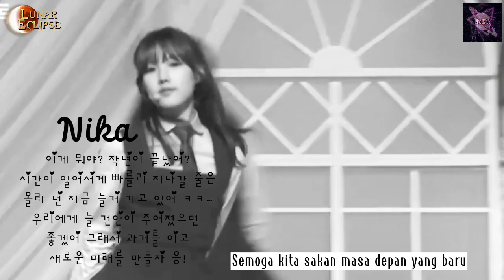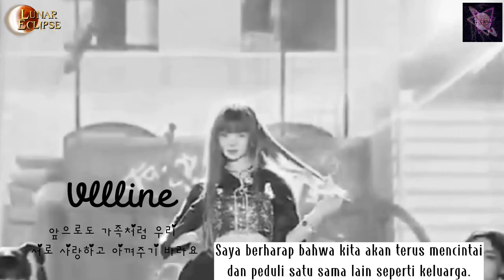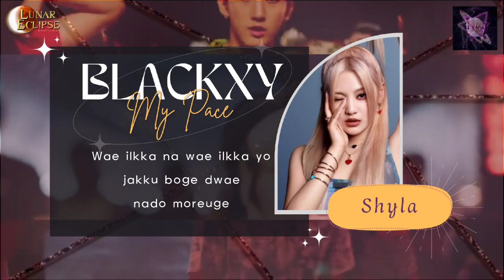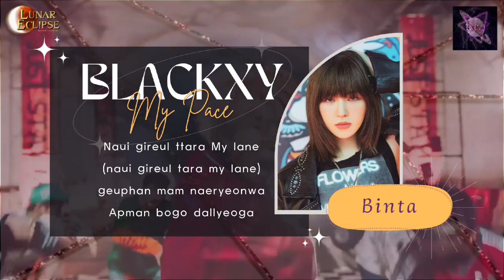Star Wars II : Blackxy - My Pace (Stray Kids Cover)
🎖 𝐋𝐔𝐍𝐙 𝐄𝐕𝐄𝐍𝐓 : 𝐒𝐓𝐀𝐑 𝐖𝐀𝐑𝐒 𝐈𝐈 - 𝐓𝐡𝐞 𝐅𝐞𝐚𝐫 𝐅𝐚𝐜𝐭𝐨𝐫, 𝐚𝐝𝐚𝐥𝐚𝐡 𝐞𝐯𝐞𝐧𝐭 𝐤𝐞 8 𝐋𝐮𝐧𝐚𝐫 𝐄𝐜𝐥𝐢𝐩𝐬𝐞 𝐲𝐚𝐧𝐠 𝐝𝐢 𝐥𝐚𝐤𝐬𝐚𝐧𝐚𝐤𝐚𝐧 𝐮𝐧𝐭𝐮𝐤 𝐦𝐞𝐫𝐚𝐲𝐚𝐤𝐚𝐧 2 𝐭𝐚𝐡𝐮𝐧 𝐀𝐧𝐧𝐢𝐯𝐞𝐫𝐬𝐚𝐫𝐲 𝐝𝐢 𝐭𝐚𝐧𝐠𝐠𝐚𝐥 8 𝐉𝐚𝐧𝐮𝐚𝐫𝐢 2023.

𝐒𝐞𝐭𝐞𝐥𝐚𝐡 𝐬𝐞𝐭𝐚𝐡𝐮𝐧 𝐥𝐚𝐥𝐮 𝐝𝐢 𝐚𝐝𝐚𝐤𝐚𝐧 𝐒𝐭𝐚𝐫 𝐖𝐚𝐫𝐬 𝐈 - 𝐇𝐞𝐫𝐞 𝐖𝐞 𝐀𝐫𝐞, 𝐤𝐚𝐥𝐢 𝐢𝐧𝐢 𝐒𝐭𝐚𝐫 𝐖𝐚𝐫𝐬 𝐬𝐞𝐚𝐬𝐨𝐧 𝐈𝐈 𝐝𝐢𝐚𝐝𝐚𝐤𝐚𝐧 𝐝𝐞𝐧𝐠𝐚𝐧 𝐭𝐞𝐦𝐚 𝐓𝐡𝐞 𝐅𝐞𝐚𝐫 𝐅𝐚𝐜𝐭𝐨𝐫, 𝐝𝐚𝐧 𝐚𝐤𝐚𝐧 𝐦𝐞𝐧𝐚𝐦𝐩𝐢𝐥𝐤𝐚𝐧 𝐩𝐞𝐧𝐚𝐦𝐩𝐢𝐥𝐚𝐧 𝐭𝐞𝐫𝐛𝐚𝐢𝐤 𝐦𝐞𝐫𝐞𝐤𝐚.

𝐒𝐞𝐥𝐮𝐫𝐮𝐡 𝐠𝐫𝐨𝐮𝐩 𝐲𝐚𝐧𝐠 𝐭𝐞𝐫𝐝𝐢𝐫𝐢 𝐝𝐚𝐫𝐢 ; 𝐆𝐮𝐚𝐫𝐝𝐢𝐚𝐧𝐬, 𝐄𝐥𝐞𝐦𝐞𝐧𝐭𝐬, 𝐚𝐧𝐝 𝐭𝐡𝐞 𝐃𝐨𝐜𝐭𝐨𝐫𝐬, 𝐛𝐞𝐫𝐩𝐚𝐫𝐭𝐢𝐬𝐢𝐩𝐚𝐬𝐢 𝐮𝐧𝐭𝐮𝐤 𝐦𝐞𝐫𝐚𝐦𝐚𝐢𝐤𝐚𝐧 𝐞𝐯𝐞𝐧𝐭 𝐢𝐧𝐢.

🎙️BLACKXY🎙️ :
• Shyla Cornelia ' Ningning : Captain, Lead vocal, Lead rapper
• Kria Nika ' Yerin : Lett, Vocalist, Rapper
• Vllline Xylavey ' Danielle : Main Vocal
• Darellina Kheysie Joujou ' Mirani : Main Rapper
• Zaffard Binta William ' Wendy : Lead Vocal
• Eileithya Fiore ' Eunseo : Lead Vocal
• Rae Narelyn ' Sinb : Lead Vocal

📍𝐓𝐇𝐀𝐍𝐊𝐒 𝐓𝐎 :

🎙️  𝐀𝐮𝐝𝐢𝐨 𝐄𝐝𝐢𝐭𝐨𝐫 : Kria Nika
🎥  𝐕𝐢𝐝𝐞𝐨 𝐄𝐝𝐢𝐭𝐨𝐫 : Shyla Cornelia